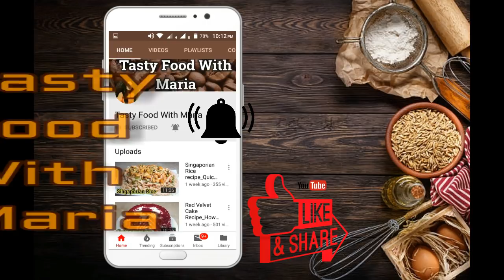Desi Style Crispy Fried Chicken Recipe | Ramadan 2020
Learn how to make desi style crispy fried chicken recipe which is soo delicious and tasty recipe you have to try this recipe.